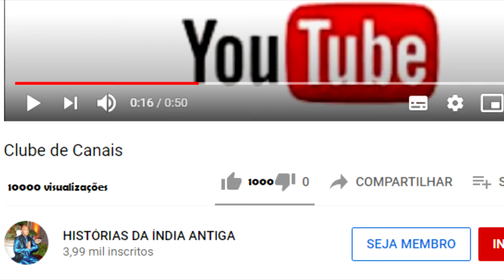COMO O KARMA CHEGA POR ALGUÉM FALAR O QUE NÃO SE DEVE